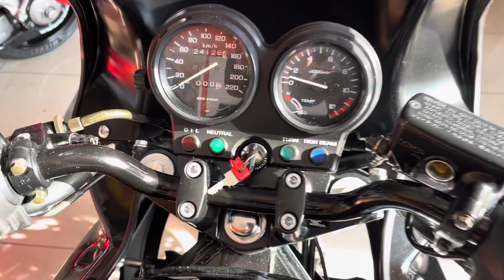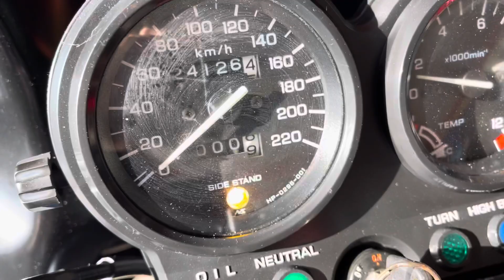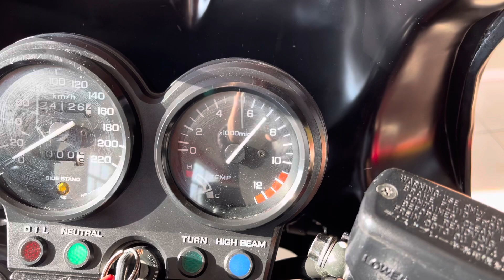Мотоцикл Honda CB500 продается